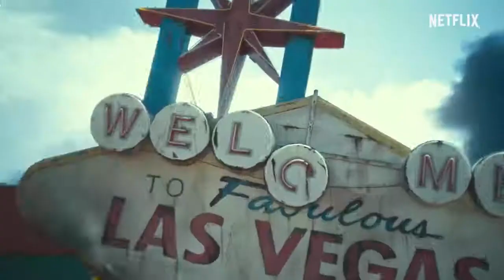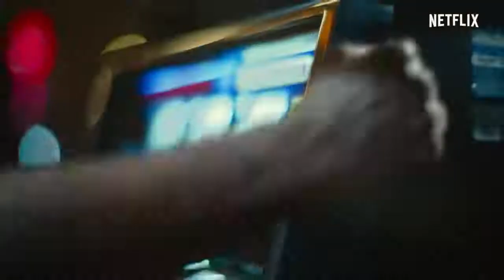Army Of The Dead: Invasão em Las Vegas - Trailer Legendado - Filme do Diretor Zack Snyder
Veja!!! Trailer de Army of the Dead – Invasão em Las Vegas!! Do diretor Zack Snyder!!!

Após um surto de zumbis em Las Vegas, nos Estados Unidos, um grupo de mercenários faz uma aposta final, aventurando-se na zona de quarentena para tentar realizar o maior assalto de todos os tempos.

Dirigido por Zack Snyder (‘Madrugada dos Mortos‘), o longa, que foi rodado em Las Vegas, contou com orçamento de US$ 70 milhões.